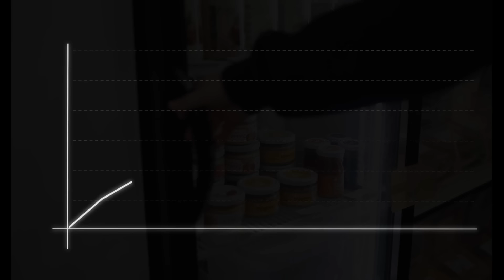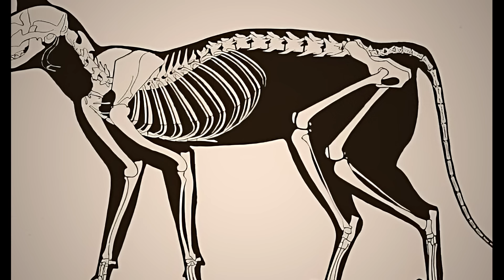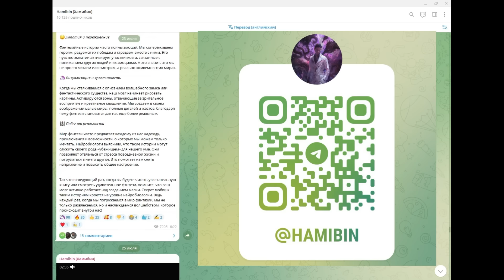Самая милая имба в мете | Земля - это игра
МАГИСТРЫ:
Cosminog
Chuck_Testar
Итан Паркер

БАКАЛАВРЫ:
VelVo
E.Milov
Юлия Широкова
Safition
Марат СОН
Джигурда (аноним)
Fadent
Алёна Корогодова
Артём Шестаков
Evil Partizzan
Mudroved
Артур Теремков
TerraShield